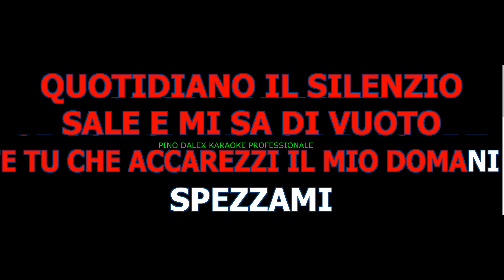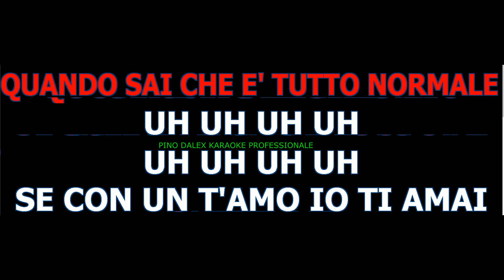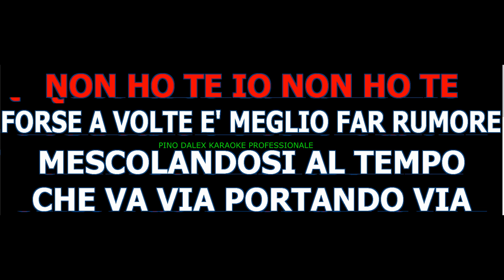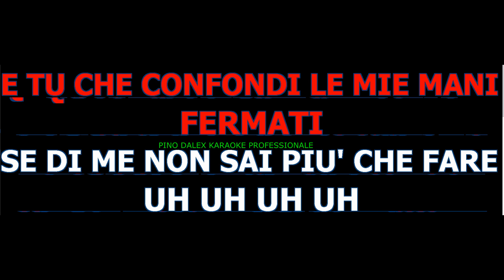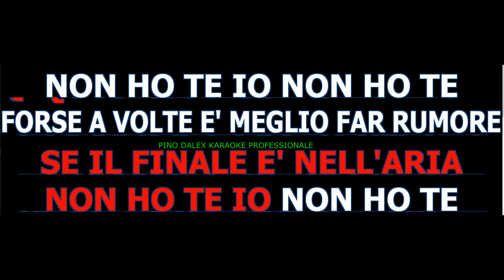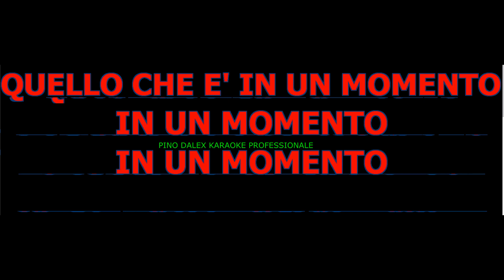SE CON UN T'AMO MANGO KARAOKE COVER ITALIA EVERGREEN X AMICI FAMOSO